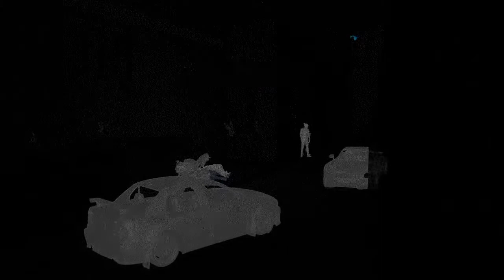Elate pilenca pri batko